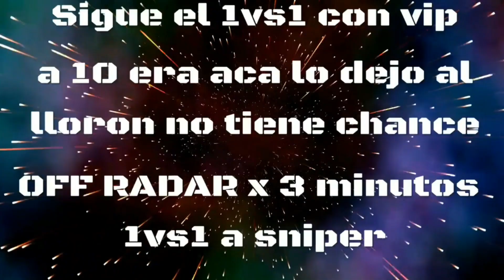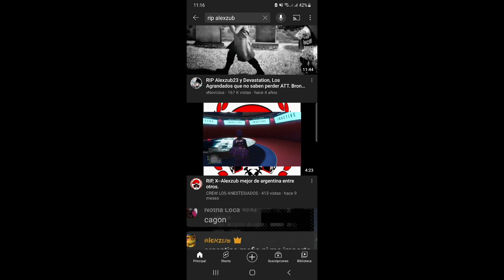Alexzub23 ahora entiendo porqué te arde el K # LO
Mi comunidad de PS4: VS hasta la muerte CAWN

Mi ID PS4: Kek_-i

How to bypass 5 minutes ewo cooldown
How to easy way out